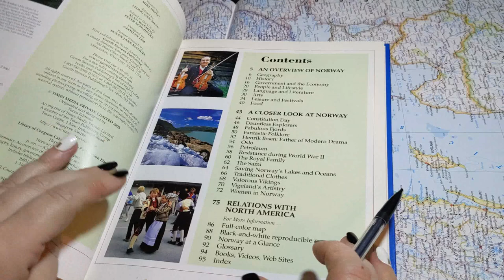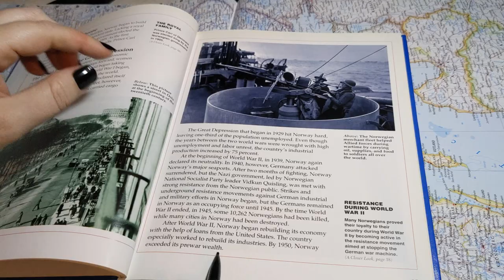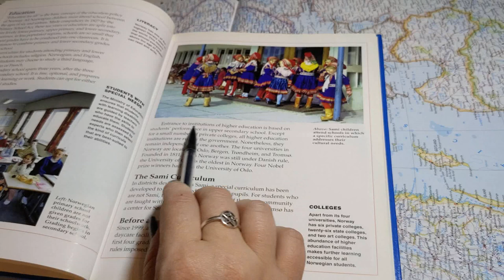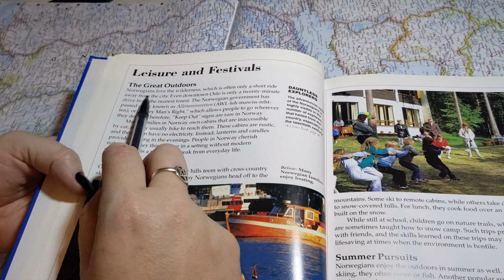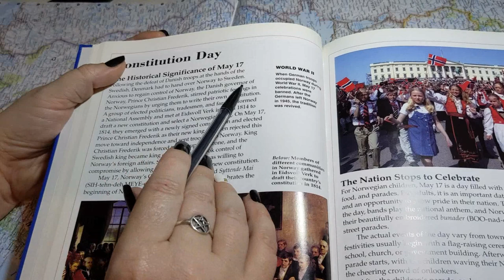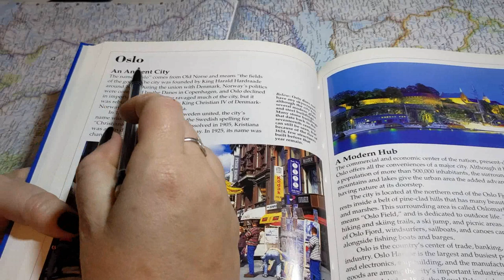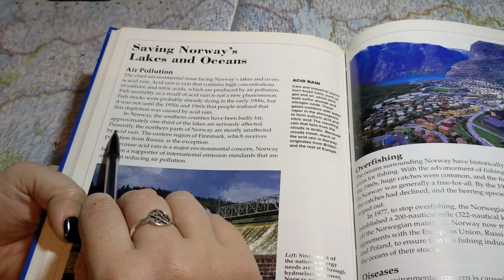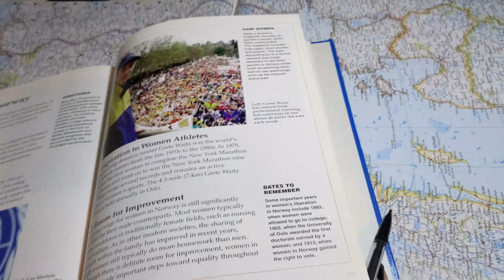ASMR ~ Norway Facts ~ Soft Spoken Reading With Pointer ~ Page Turning Book Sounds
Good evening! Tonight I'll be reading to you a book about Norway while using a pointer!